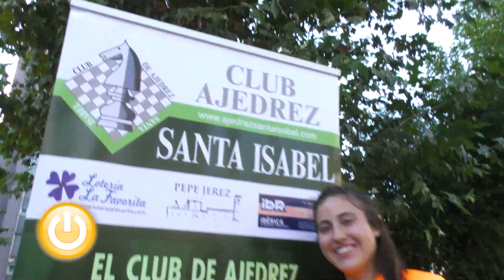Tour Universo Mujer 2023 en Badajoz: Deporte para la igualdad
La 23ª edición de esta iniciativa celebrada durante el fin de semana busca fomentar la igualdad y visibilizar el papel de la mujer en el deporte.